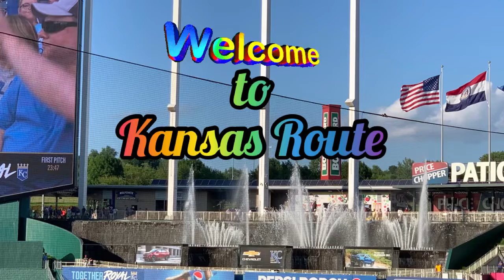Professional Baseball - Boston vs Royals - part 1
Professional baseball held in Kaufman Stadium Kansas City.